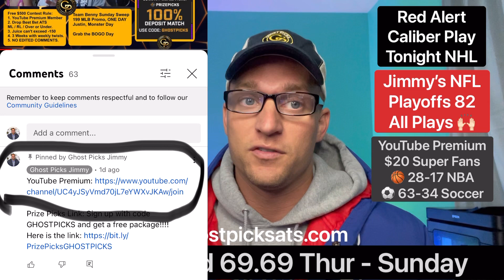youtube video #-modxnW-B24